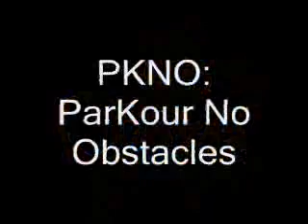Bogota Parkour - PKNO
Bogota Parkour - Parkour No Obstacles.
Low Quality, Amateurs but good tracers.